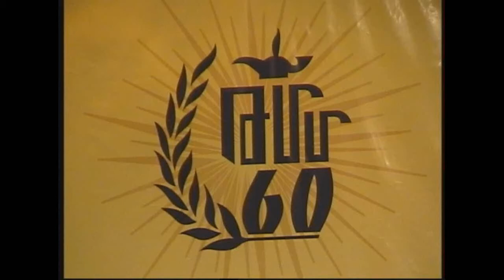Doctor Krikor Adanalian Speaking at Tekeyan 60th Anniversary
Doctor Krikor Adanalian speaking at Tekeyan 60th Anniversary in Aleppo on December 07, 2007